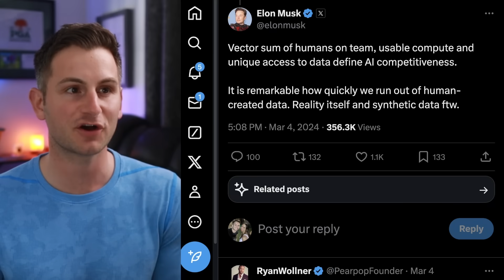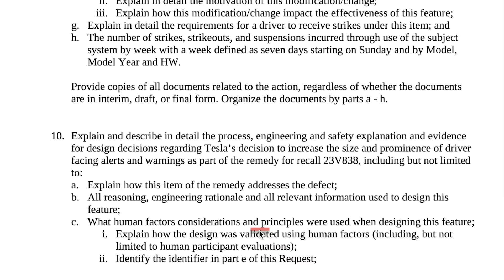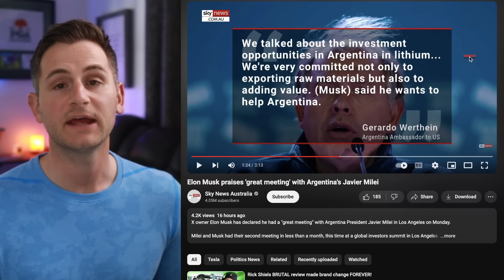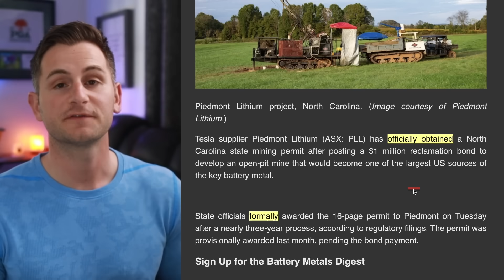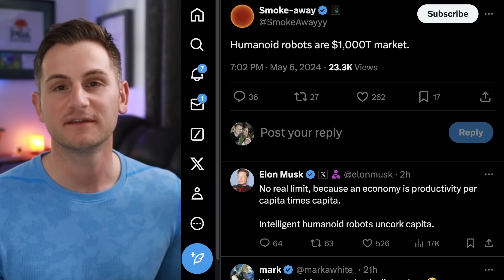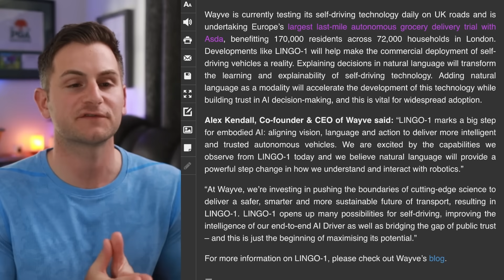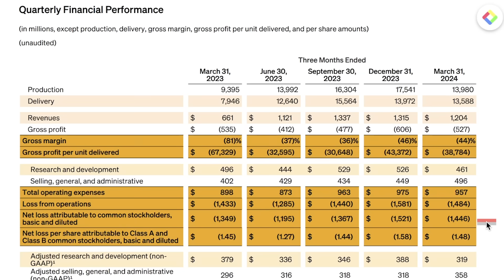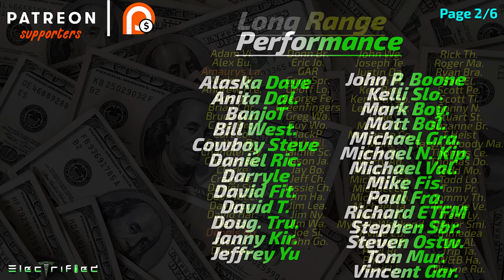Tesla Autopilot Data Incoming / Wayve vs. FSD / Tesla Argentina ⚡️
00:00 - Tesla's FSD

2:19 - Autopilot Data Incoming

4:39 - Don't Be Deceived

6:11 - Tesla Semi

6:55 - Cybertruck

7:11 - Tesla Argentina

8:36 - Tesla China

9:21 - Berlin Protests

9:53 - Piedmont License Official

10:11 - Mr. Beast

10:42 - 5G

11:04 - Optimus Production

11:56 - Great Idea

12:37 - Wayve vs. FSD

16:08 - Apple/Rivian

16:18 - Robin Denholm

16:37 - Rivian Q1 Earnings

18:10 - Tesla Stock & Wisdom